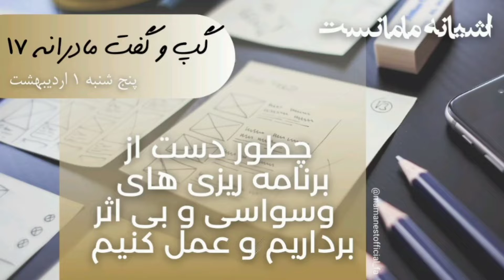اشیانه مامانست | گپ و گفت مادرانه ۱۷| چطور دست از برنامه ریزی های وسواسی و بی اثر برداریم و عمل کنیم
Be the best version of your self mama!
How to connect with MamaNest and Me?!

WHO I AM: Hi, this is Mahsa Rezaei, an entrepreneur with a specialized background in Business Intelligence, Data Analysis, and Digital Marketing besides a solid understanding of the E-commerce ecosystem. And of course, a full-time happy mom on top of all my roles.

WHAT IS MAMANEST: a series of solutions for modern moms who are eager to achieve a simpler, more intentional life including an Academy (which starts with a Podcast some months ago and now this channel), plus a Community, and soon an Application that is going to help us to "Be the best version of ourselves".

GET IN TOUCH: I’d love to hear from you, if you feel like chatting! Can’t wait to connect with you! 🥰